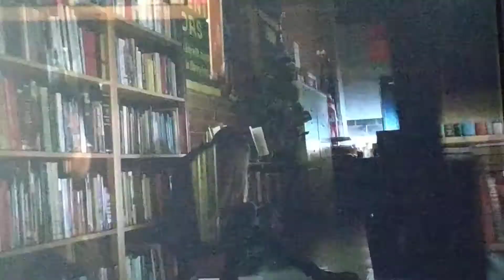The vampire diaries 4 - mind control 2